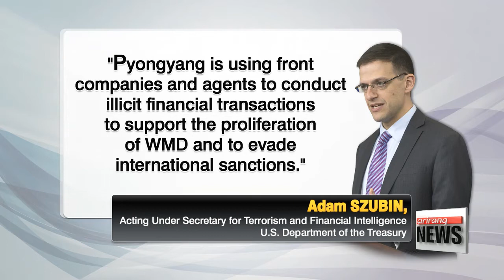U.S. blocks N. Korea from accessing int'l financial system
美 '北 자금세탁우려국'...북한 금융망 전방위 차단
Looking to tighten the financial noose on Pyongyang,... the United States has finalized a proposal to further isolate North Korea from the international banking system.
Our Ji Myung-kil has more.
The U.S. Treasury Department has issued a final rule that prohibits U.S. financial institutions from opening or maintaining accounts for North Korean banks.
It also requires that they apply additional due diligence measures in order to prevent North Korean financial institutions from gaining improper access to the U.S. financial system.

The rule was proposed in June, whereby the Treasury designated North Korea as a primary money laundering concern.

Adam Szubin, the acting undersecretary of Treasury for terrorism and financial intelligence, says Pyongyang is using front companies and agents to conduct illicit financial transactions to support the proliferation of weapons of mass destruction and to evade international sanctions.

The U.S. Treasury had previously used an anti-money laundering provision to target the North's illicit activity like the 2005 blacklisting of Banco Delta Asia... a bank in Macau.
Although the measure was seen as the most effective U.S. sanction at the time... the measure was lifted in exchange for cooperation on nuclear issues.

Experts say the latest designation could have a greater impact than the Banco Delta Asia sanctions because it designates North Korea as a whole... not just one bank.